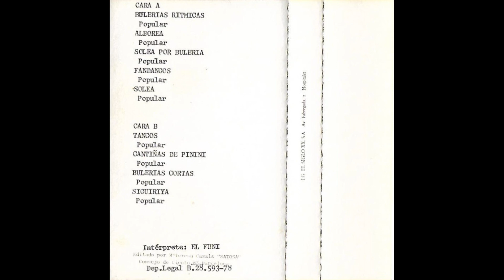El Funi Cassette 1978 06 Tangos